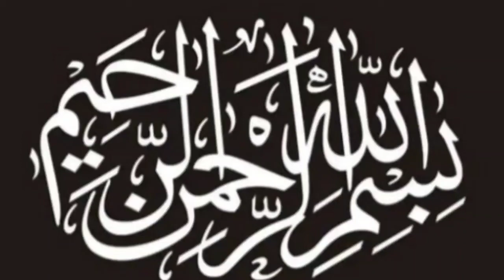||Discovery of a ring with a "symbolic image of Jesus" near the Israeli coast||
Near the shores of the Mediterranean coast in Israel, archaeologists have found a Roman-era gold ring with a reflection that was used as a symbolic image of Jesus in the early days of Christianity#urdu#hindi#